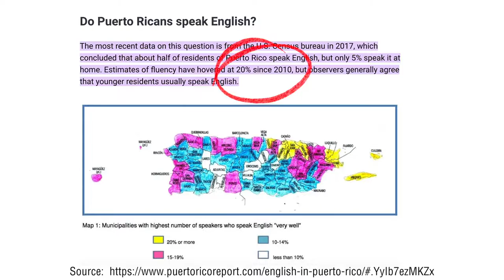Why Is Puerto Rico By GPS In English?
This is one of those questions that should answer itself.  Yet, the locals keep asking it again and again. So in this video I hope to put it to rest.

I started Puerto Rico By GPS back in 2013.  At that time I was an avid cycler.  I used to ride my bicycle from Carolina (where I lived at the time) to Old San Juan every Sunday.  So I started taking a camera with me and made images of all the mayor attractions.  Then it was all a matter of copyrighting and that’s what I’ve done most of my adult life.  So I guess you could say that that was the “easy part”.

Later on I started the YouTube channel.  Once again I started covering the places that I loved the most; like Old San Juan, the beaches and El Yunque National Forest.  Needless to say that I went to those places anyway with my wife and kids.  In fact, there was a point when my kids knew those places so well that they could draw you a map.

And speaking about maps.  That’s the premise of Puerto Rico By GPS.  It’s made for people like me, who like to travel on their own and make things up as they go.  And the best way to do that —in this modern world— is with a GPS.

Every location on the Puerto Rico By GPS website has photos, information, a little player at the top to let you know how the name is pronounced in Spanish, and a GPS map with coordinates so you’ll get there in a jiffy.  There are also many videos hosted form a private server.

The funny thing about Puerto Rico By GPS is that it’s in English.  And there’s a reason for that.  In fact there are many.  But you’ll have to watch the video to learn what they are!  Anyway, instead of congratulating me for promoting our Island abroad, the first question that I got from the locals was: why isn’t Puerto Rico By GPS In Spanish?

Of course, I tried to be nice and explained the same reasons that I explain in this video.  But in the end I had to say: “just put up the money and I’ll build a Spanish section”!  Of course, I just got crickets.

If you’ve read so far you probably speak English and the explanations on this video will make perfect sense to you.  And if you don’t, congratulations!  You’re well on your way to learning.

Enjoy Puerto Rico By GPS!!!